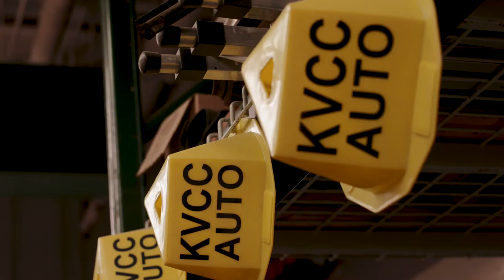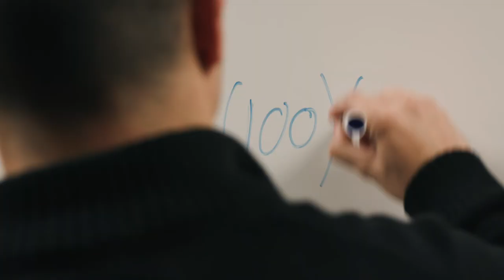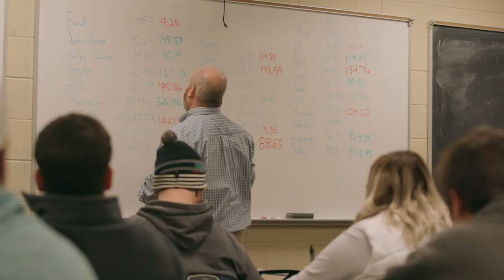KVCC University Center